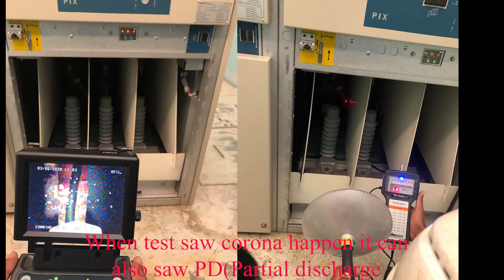Corona PD and Hot spot Testing on Switchgear MV/ Sok Sophea EDC official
The Channel Sok Sophea EDC official, this is best Channel for Electrical substation test, it can help us understanding about equipment in substation like CB, CT, DS, CVT, VT, TR, NGR, VCB, GCB, HYpact Circuit breaker, Cable. and understanding how to test all Equipment in substation and than know about standard for good or bad result after test. Can help us understanding about repairing and can repairing, can understanding about single line diagram and drawing in electrical grid substation follow by IEC and IEEE.
if you think this channel is knowledge for you please subscript for more video